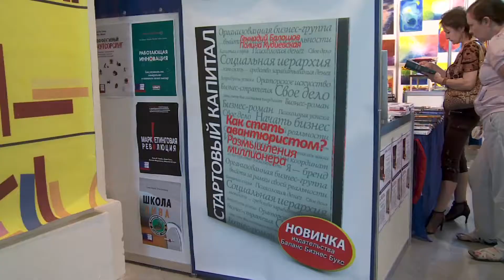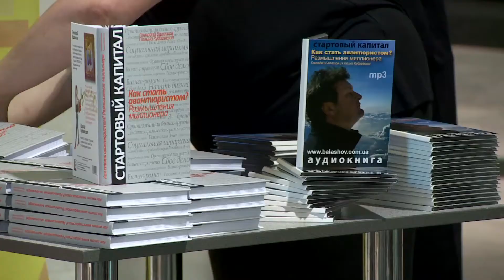Презентация КНИГИ.часть1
видеоотчет. презентация книги "Как стать авантюристом?Размышления миллионера" на "Книжном Арсенале"